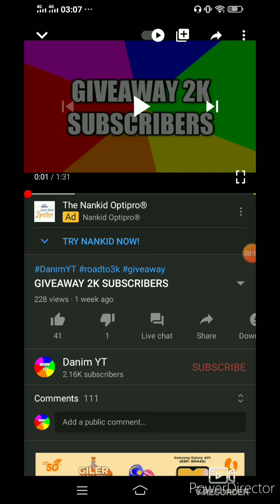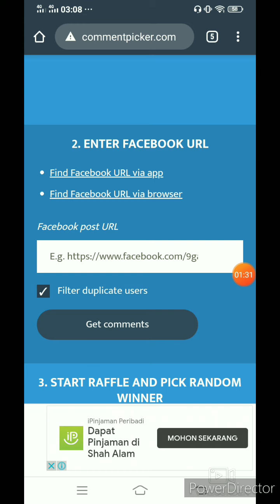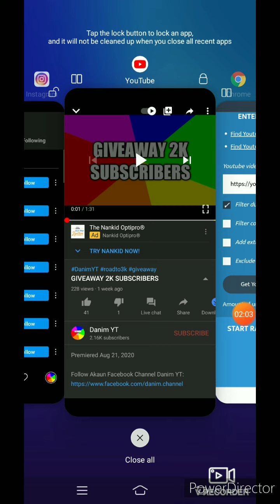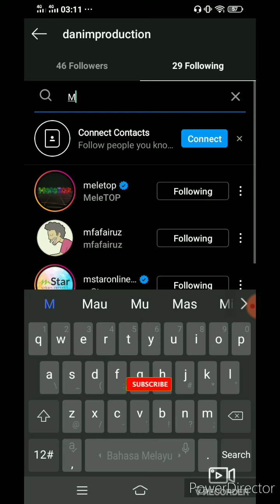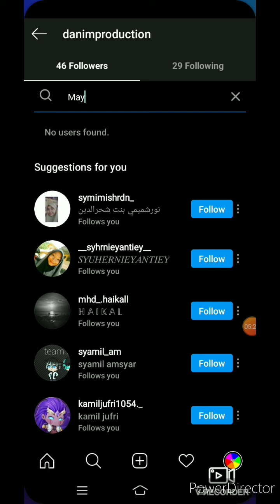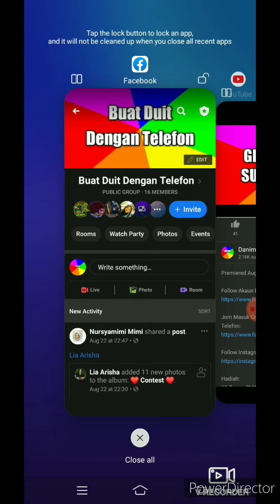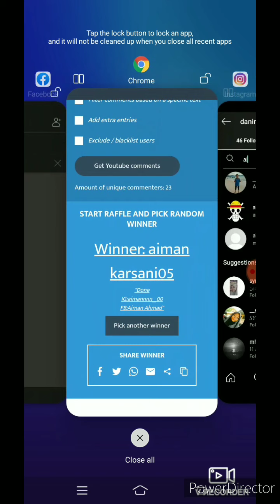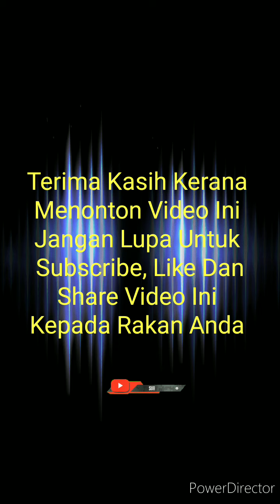Pengumuman Pemenang Giveaway 2K Subscribers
Tahniah kepada setiap pemenang

Pemenang admin akan dm di instagram masing² selepas video ini diupload. Selewat-lewatnya sebelum tengah malam